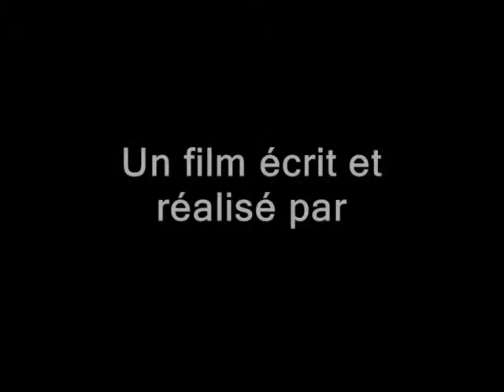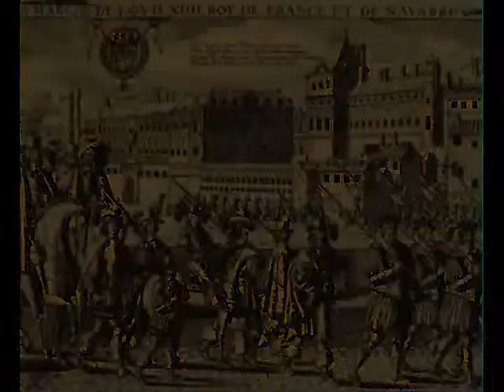Louis XIV, le modèle du roi absolu (Camille et Augustin)